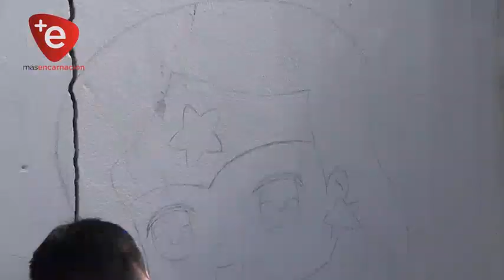ESTUDIANTES DEL COLEGIO SAN ROQUE PINTAN PAREDES DE PEDIATRÍA DEL HRE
Alumnos de un centro educativo de Encarnación como parte de su formación académica y final del trabajo de grado del año lectivo, procedieron a pintar las paredes del área de Pediatría del Hospital Regional, dando al lugar un ambiente diferente y más agradable para los pacientes y familiares de estos.